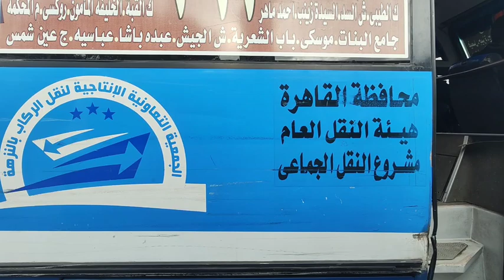Streets of Heliopolis Egypt